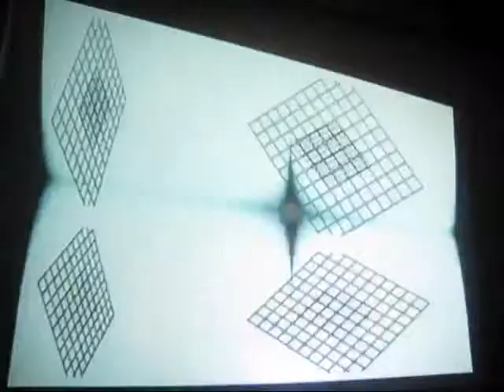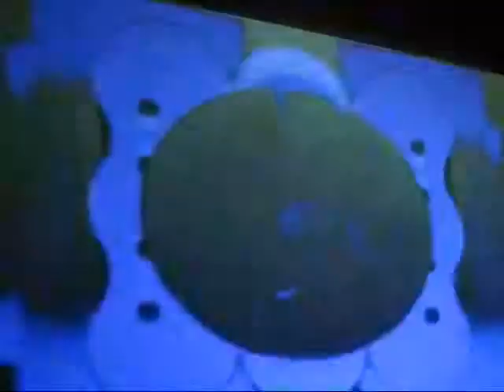2009 OrchideBite Bessumi